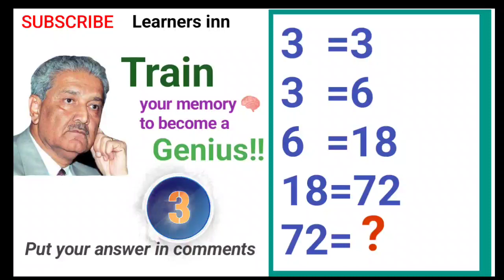🔍 The Ultimate Missing Number Test: Can You Outsmart This Genius Puzzle?Sharpen Your Mind